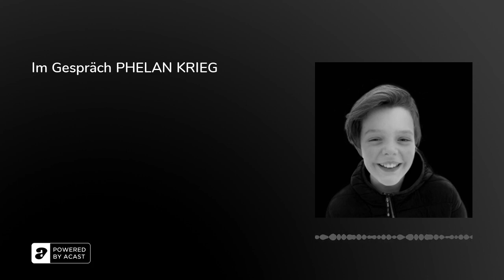Im Gespräch PHELAN KRIEG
Phelan Krieg ist ein 12-jähriger Junge aus Leipzig - wild, clever, voller Gefühl und großer Klappe. Er liebt die Schauspielerei und verliert sich auch in diesem Podcast mal wieder in seiner aktuell beliebtesten Rolle als Percy aka Teddy Teklebran. Diese Aufzeichnung ist direkt am nächsten Morgen unserer Grenzerfahrung entstanden. Wir sitzen in einem kleinen Haus in Innerwald mit Blick auf die Berge und sprechen über die Rettungsaktion im österreichischen Hochgebirge. Aus der gemeinsamen Erzählung entsteht im Anschluss ein lockeres &amp; offenes Gespräch über all das, was in dem Moment&nbsp;&nbsp;zwischen Mama &amp; Sohn an einem Morgen wie diesem auftauchte.